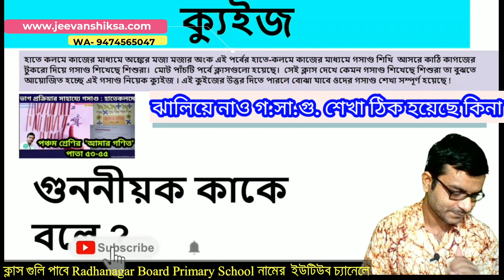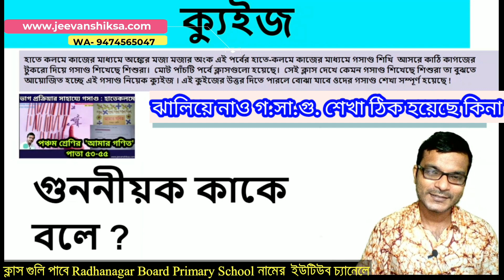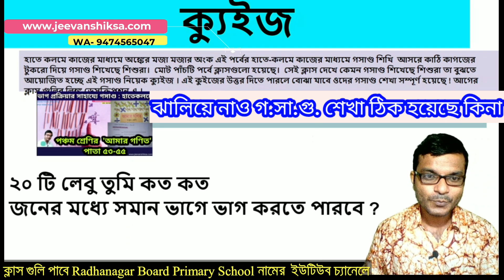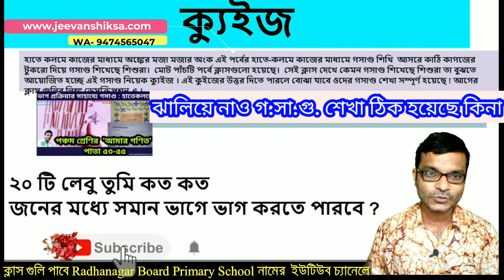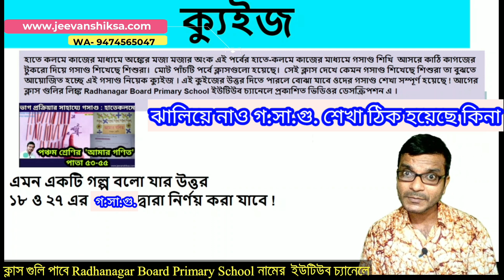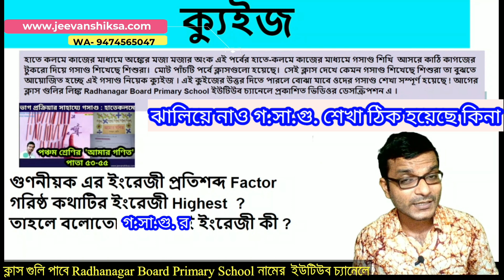ক্যুইজ ১ : গ.সা.গু. শেখা ঠিক হয়েছে ? তাহলে এই উত্তর দিতে পারবে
গ.সা.গু. শেখা কতটা ঠিক হয়েছে বোঝা যাবে এই প্রশ্নের উত্তর শিশুরা দিতে পারছে কিনা তা দেখে।

প্রথম ১২ ঘণ্টায় সঠিক উত্তর দাতার নাম প্রকাশ করা হবে।